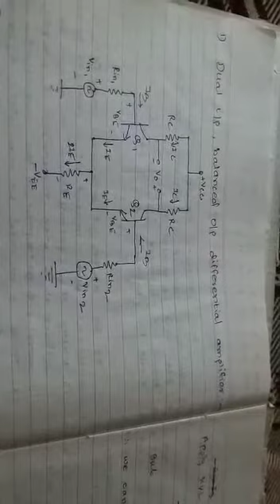18 August 2020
Video from Anant Bhide